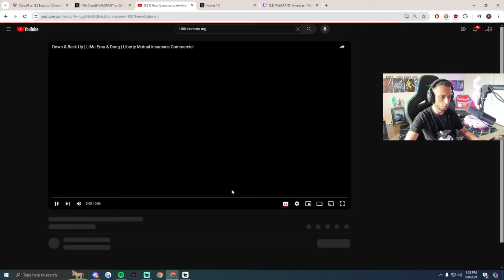FNS Reacts to 100T Comms Against NRG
Credit for clip : @GOFNS
follow socials